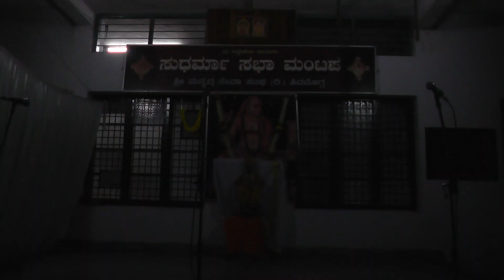Purandaradasaru Part- 11,Dasarige Shikshe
Purandaradasaru Part-
 11